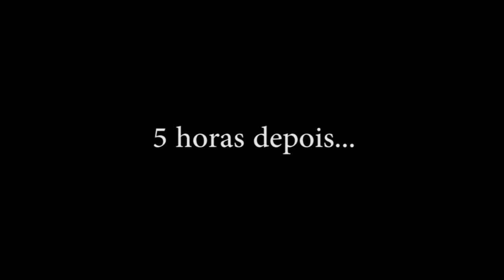CORTARAM MINHAS BOLAS!!! (DOEU MUITO)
Fui castrar o cachorro e olha no que deu!

Roteiro e edição: Sócrates

PS: Um piado talvez não seja tão eficaz para afastar um bandido quanto é um latido, mas no volume certo eu tenho certeza que qualquer marmanjo pensaria quatro vezes antes de pular seu muro. Gostaria de parabenizar o senhor Astolfo por ter retirado a casquinha do meu machucado, ele disse que vai sarar logo e eu só preciso continuar andando descalço em água de esgoto. Eu confio nele como se fosse meu próprio pai, aliás, feliz dia dos muros!